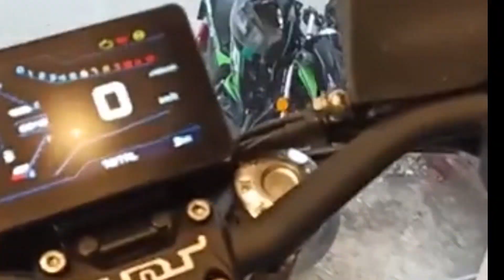2024 Benelli 600i TNT New Model Finally Launch Date Confirmed | New Look | Features & Expected Price